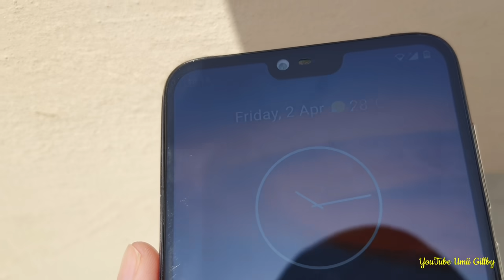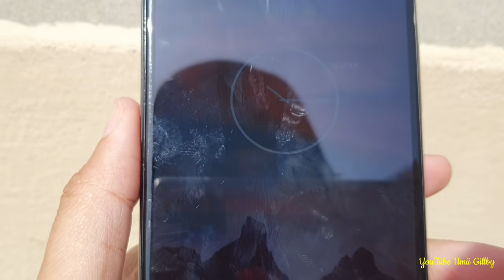EKSKLUSIF..KAGET JADI PUSAT PERHATIAN !! ADA APA INI?? JAM DI DEKAT MASJIDIL HARAM MATI TOTAL 😱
Assalamualaikum..Hai,Sahabat Gillby 🤗

Mengabarkan Langsung Dari Tanah Suci Makkah.. Video berdurasi 1 menit..  Telah Terjadi Fenomena Langka Pada hari Jum'at ini Tanggal 2 April 2021. Clock Tower Zamzam Mati Total..
yuk..Kita sama sama simak Video singkat ini..